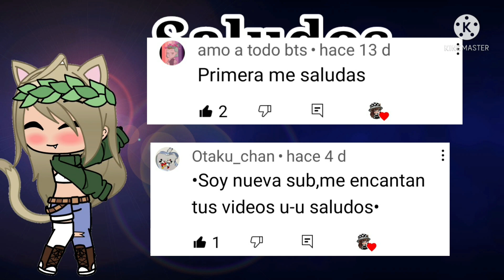Los hijos de los Compas/ Cap 5\